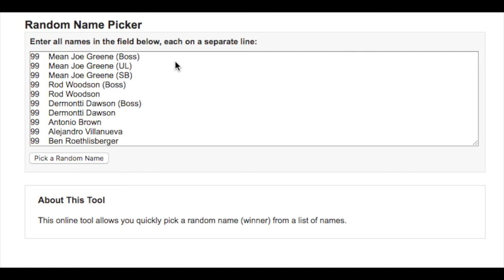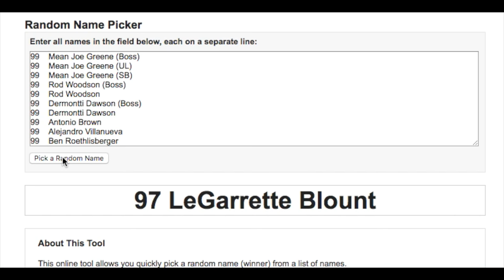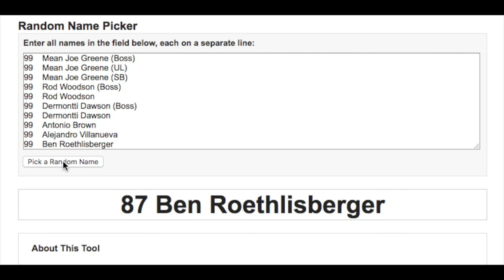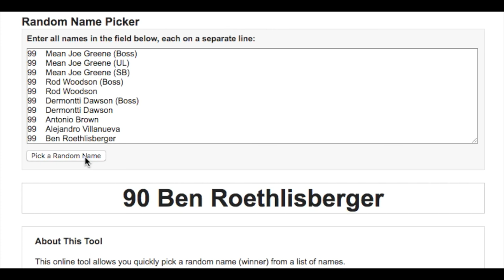SHARKNADO DESTROYS FAMILIES - PIG IRON TO STEEL SPLENDOR - ROAD TO GLORY MADDEN 16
Today we play some pig iron to steel splendor and take our all Pittsburgh Steelers squad and face them against ladder competition on our road to All-Madden.

Alternate title: Shamarko Thomas has the best nickname, Mr T.

-You can find scripts and budget teams here

-You can interact with a dead fox here

-Stream. Catch me if you can.